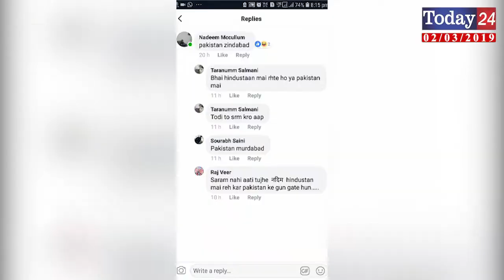फेसबुक पर पाकिस्तान जिन्दाबाद की कमेंट्स करने पर युवक के खिलाफ मुकदमा दर्ज | Today24